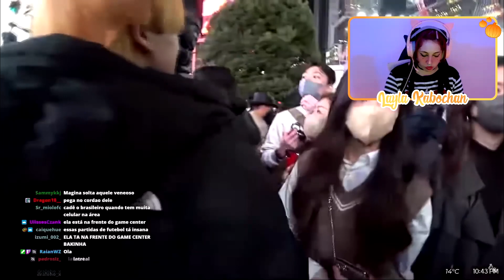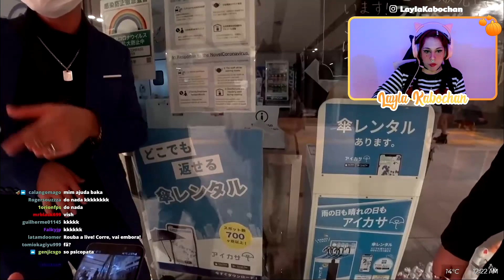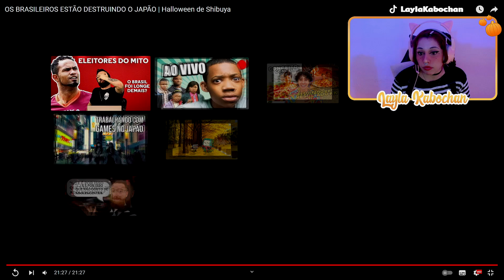Baka Gaijin OS BRASILEIROS ESTÃO DESTRUINDO O JAPÃO | REACT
Imagina ir em um role no japão e você só encontra br por lá kk